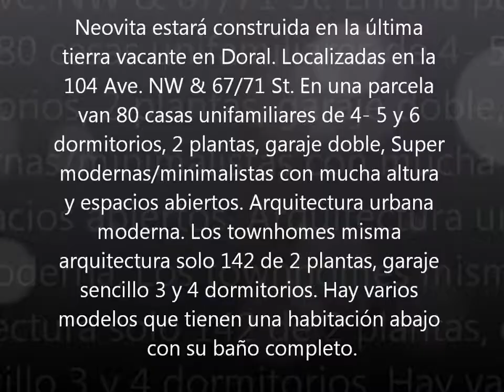Neovita Doral Lujosas Casas y Townhomes en el Corazon del Doral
Neovita estará construida en la última tierra vacante en Doral. Localizadas en la 104 Ave. NW & 67/71 St. En una parcela van 80 casas unifamiliares de 4- 5 y 6 dormitorios, 2 plantas, garaje doble, Super modernas/minimalistas con mucha altura y espacios abiertos. Arquitectura urbana moderna. Los townhomes misma arquitectura solo 142 de 2 plantas, garaje sencillo 3 y 4 dormitorios. Hay varios modelos que tienen una habitación abajo con su baño completo.
Salomon Haudji
Realtor Associate-IBC-Notary Public
Property Management-Vacation Rental

Miami Office:
8300 NW 53rd ST. Ste. 302
Doral, FL. 33166 USA
Orlando Office: